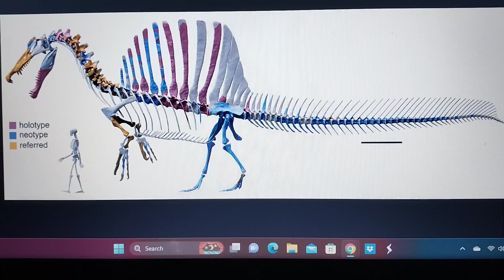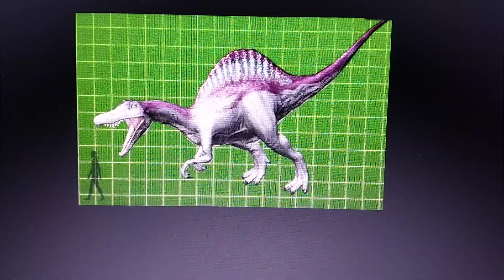Dinosaur king every Spinosaurs